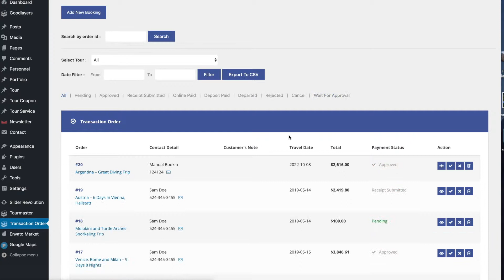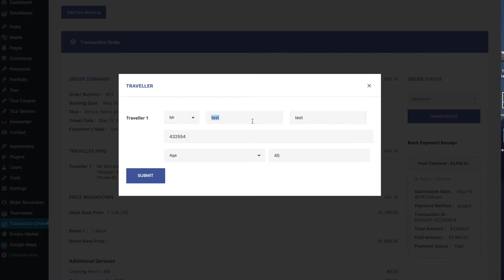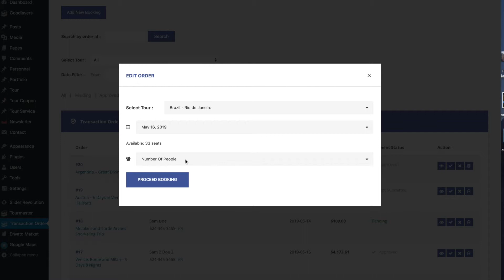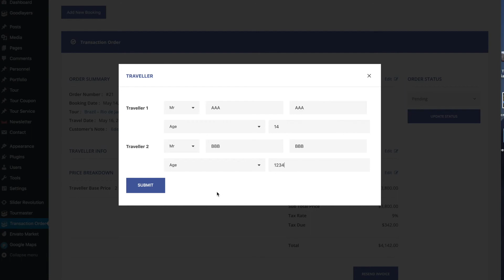Travel Tour - (3) Admin's Transaction, Backend manual booking, Booking editing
These series are walkthroughs of Travel Tour system (Tour Master plugin).